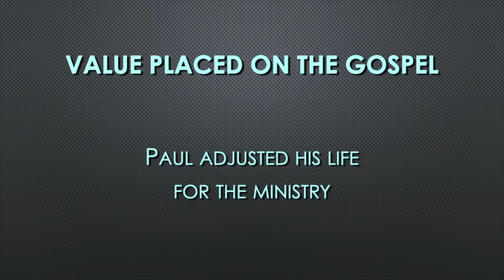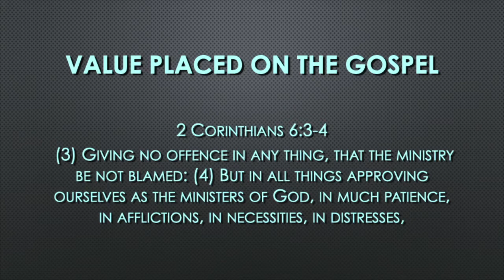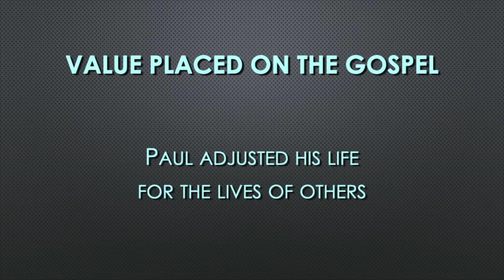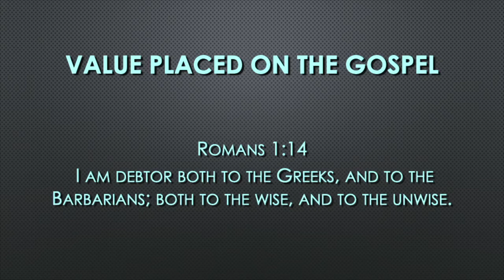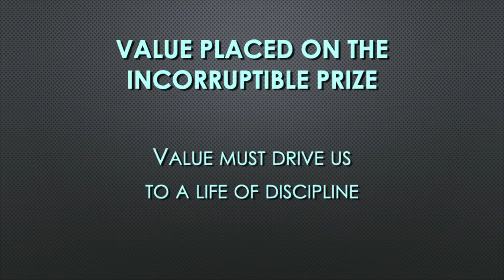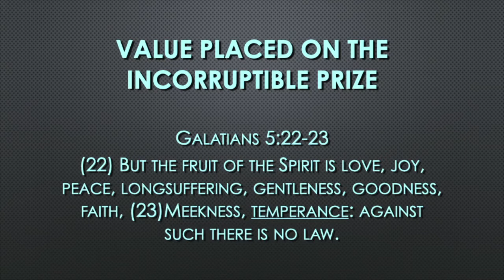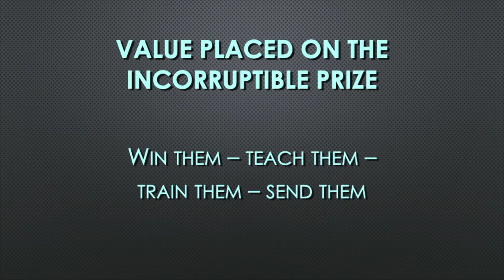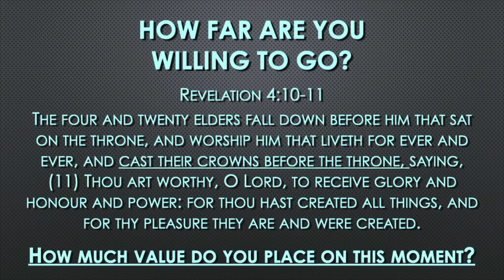Value of the Destination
Pastor Bryon speaks about the value of the destination.